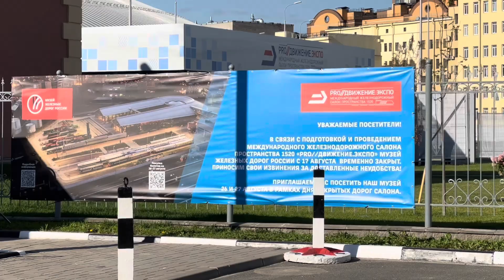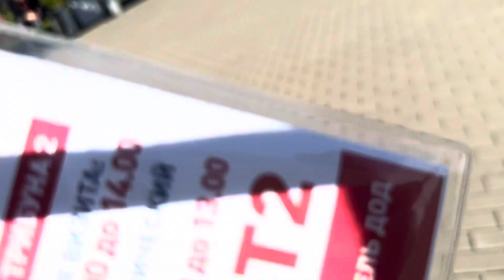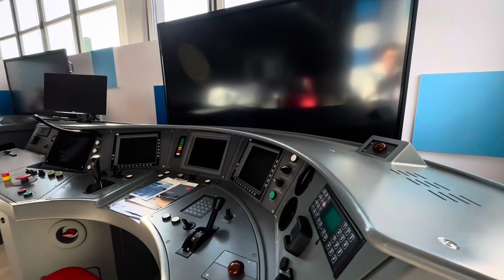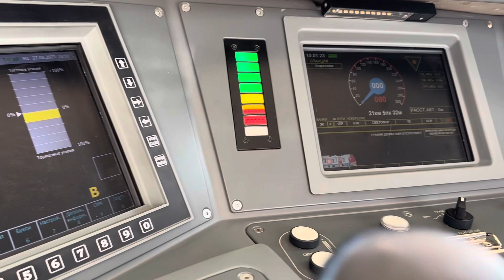Новинка! Тренажёры электропоезда "Ласточка" на ЭКСПО1520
Тренажёры электропоезда "Ласточка" на выставке 1520 «PRO//Движение.Экспо» в 2023 году в Санкт-Петербурге.

27.VIII.2023